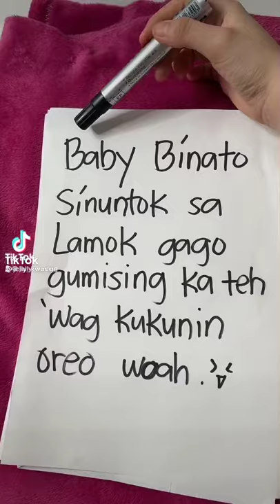Gago blackpink binaliktad😂😂😂